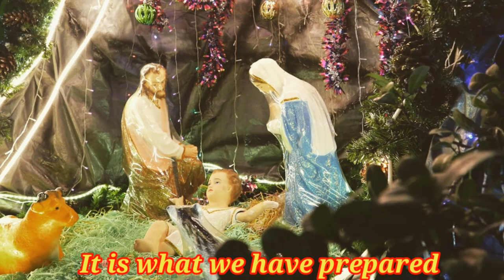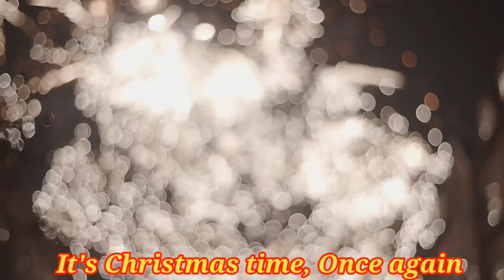25 ng Disyembre | LYRICS ENGLISH VERSION SUWI Tv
My first ever  Christmas song Composition.  This song is an English Version of PASKO NA NAMAN song means It's Christmas time. Tagalog version was composed by Juunsahay Bert and Friends.
l hope you like this song and may you have a Merrier Christmas and a glorious bountiful New year to one and all.